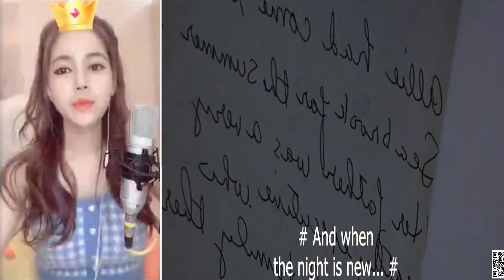The Notebook 2004 - Gena Rowlands, James Garner, Rachel McAdams, Starletta DuPois , Renée Amber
The Notebook is a 2004 American romantic drama film directed by Nick Cassavetes, written by Jeremy Leven and Jan Sardi, based on the 1996 novel of the same name by Nicholas Sparks. The film stars Ryan Gosling and Rachel McAdams as a young couple who fall in love in the 1940s. Their story is read from a notebook in the present day by an elderly man (played by James Garner), telling the tale to a fellow nursing home resident (played by Gena Rowlands, who is the director Cassavetes's mother).

The Notebook received generally mixed reviews, but performed well at the box office and received a number of award nominations, winning eight Teen Choice Awards, a Satellite Award, and an MTV Movie Award. The film became a sleeper hit[3][4] and has gained a cult following.[5][6] On November 11, 2012, ABC Family premiered an extended version with deleted scenes added back into the original storyline.[7]

the notebook,
notebook movie,
notebook full movie,
diario de una pasion,
дневник памяти,
notebook scene,
diario de uma paixao,
the notebook scene,